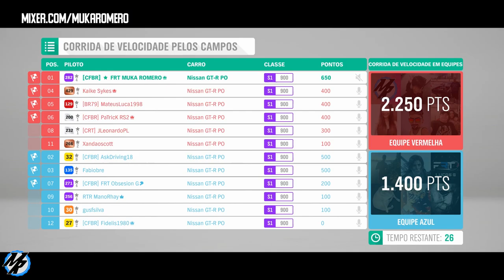Forza Horizon 4 - Novidades, Como pegar o Apollo, Tunagem NSX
Novidades no Forza Horizon 4, Dias de domínio do Tracktor e Boneshaker estão chegando ao fim, com restrição a Eventos Online onde você não poderá usá-los e tornar os eventos mais competitivos. Novos carros desta temporada Rossion Q1 2010,Bugatti Divo 2019,BMW E92 M3 GTS 2010,

➥Central de Atendimento Xbox 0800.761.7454